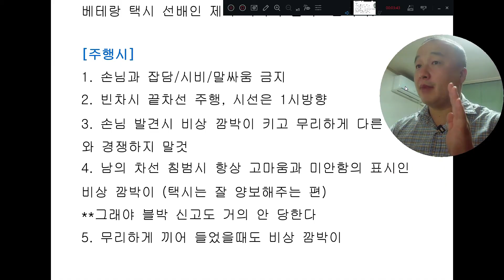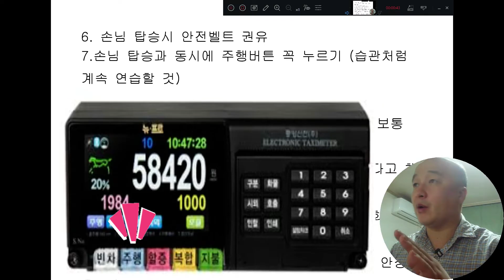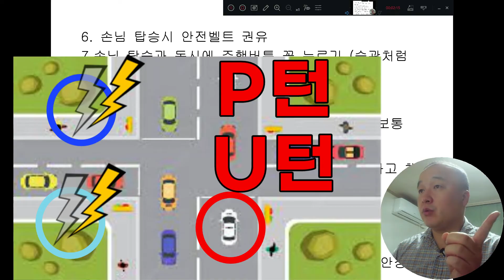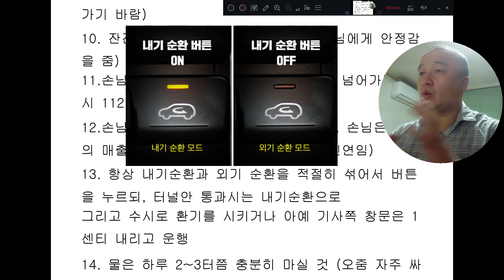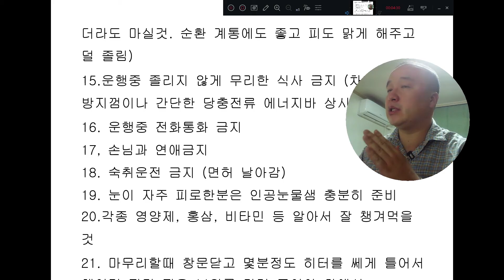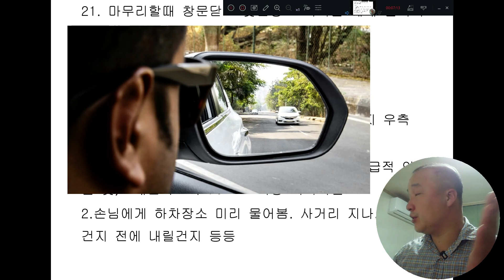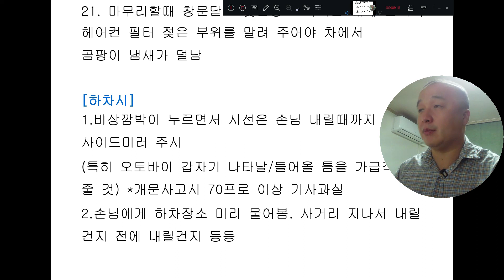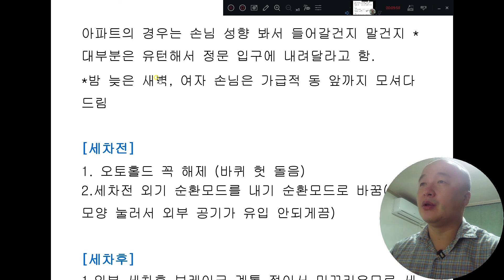초보 개인택시 기사가 꼭 알아야할 것들(1편)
베테랑 개인택시 기사가 알려주는 제대로된 노하우
아래의 구간챕터를 이용하시면 더욱더 편리하게 찾아보실수 있습니다.
(영상구간설명)

00:00 하이라이트
01:43 주행시 주의사항 21가지 요약
03:44 비상깜박이 꼭 켜야하는 이유
04:49 손님 탑승 동시에 주행버튼
06:16 무리하게 좌회전 하지 X
09:05 항상 환기
13:34 숙취운전 금지
16:02 하차시 주의사항 요약